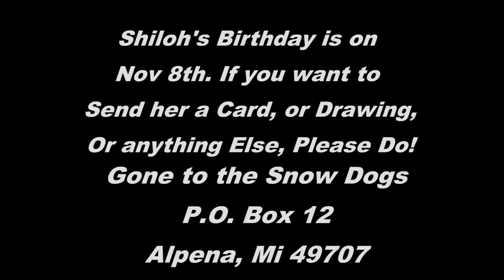79 Carved Pumpkins for Halloween OMG!!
We made Partner!  Shiloh's Birthday is coming!  And we carve 79 Pumpkins for Halloween!!!

Our Store!